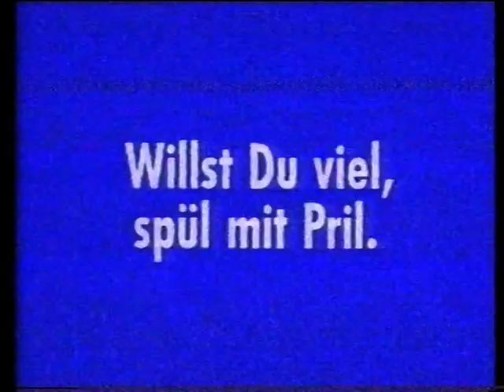alte Werbung kurzer Werbeblock RTL 90er Jahre